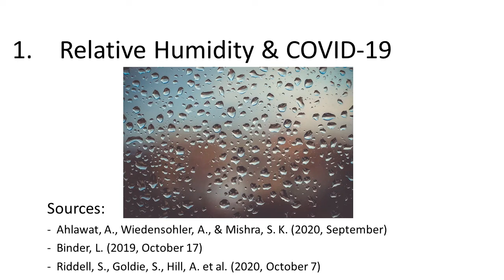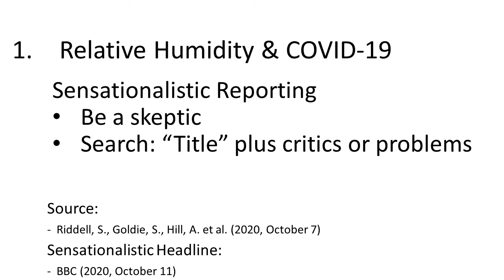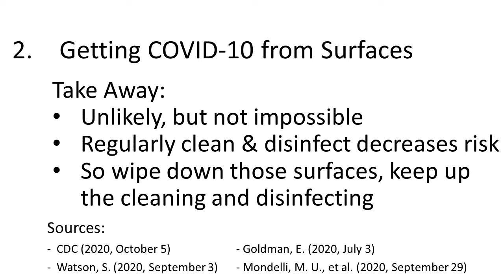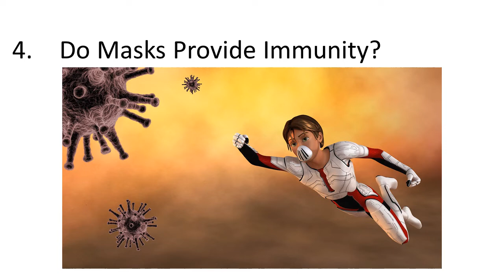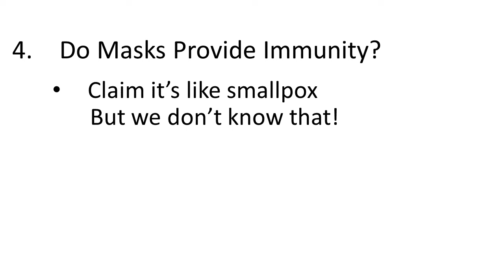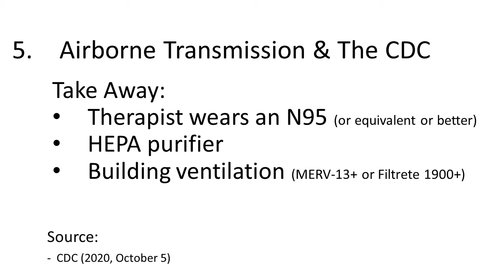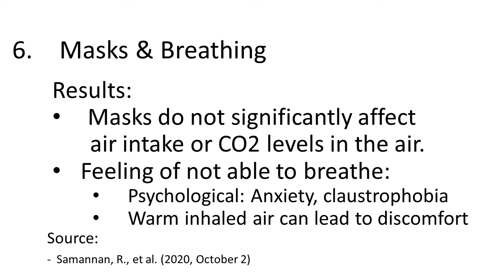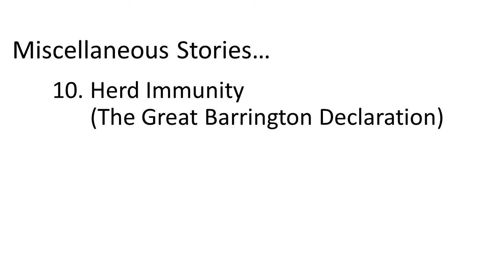Zoom Forum - #005 - 2020_10_19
This is the latest news since last month's forum
Remember: science changes, so what we know today, may not be what we know tomorrow!

Today's topics:
1. Relative Humidity & COVID-19
2. Getting COVID-19 from surfaces
3. COVID-19 Reinfection
4. Do masks provide immunity?
5. Airborne transmission and the CDC
6. Masks & breathing (hypoxia and CO2 poisoning)
7. Miscellaneous stories we're following